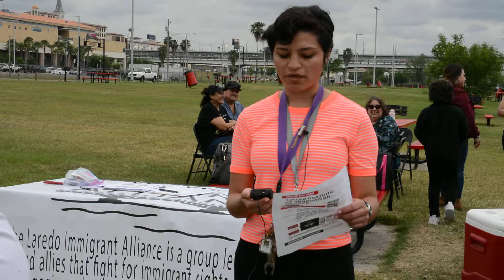INVITAN A SEMINARIO PARA RENOVAR EL DACA EL 6 DE ABRIL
Sera el sabado 6 de abril,  gratuito y orientado por profesionales abogados en asuntos de inmigracion.